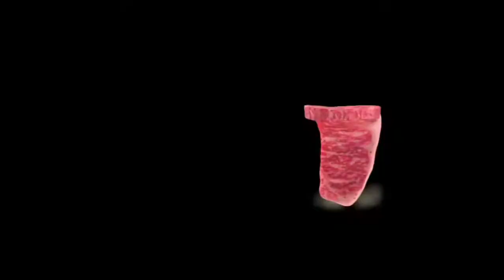i replay paper mario: color splash (part 5)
skip to 1:09:15